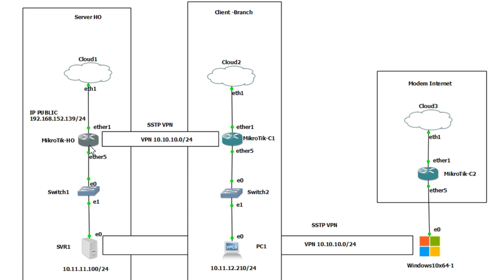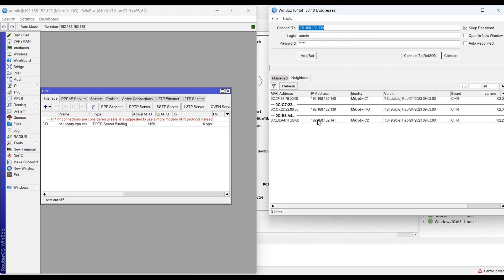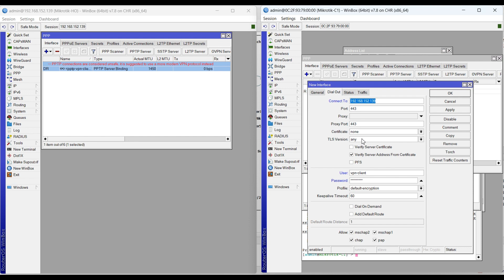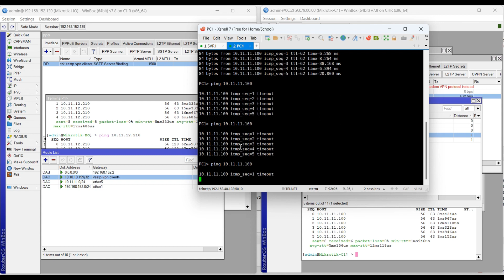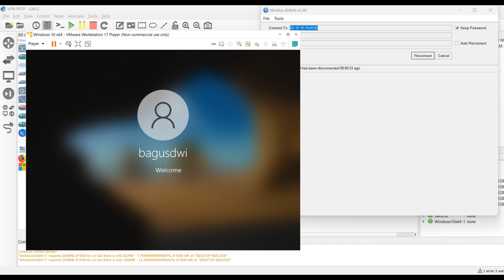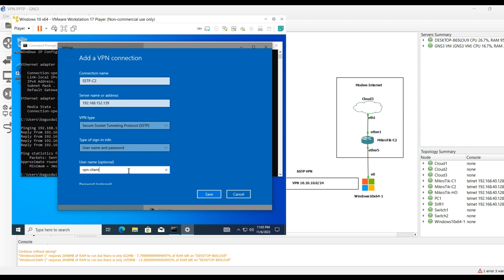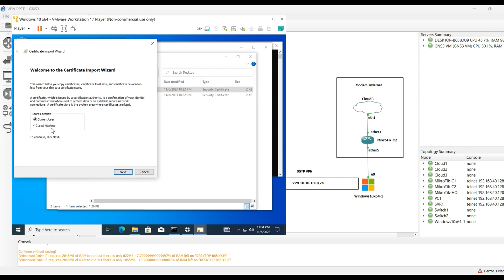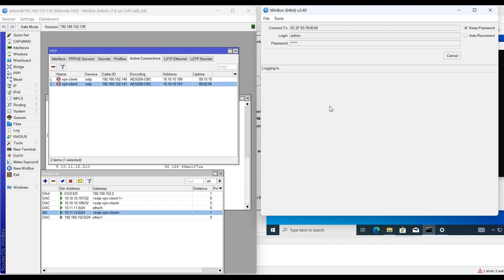How to create VPN SSTP in Mikrotik server and Client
SSTP VPN Mikrotik adalah protokol VPN yang aman dan mudah digunakan untuk menghubungkan perangkat ke jaringan pribadi dari jarak jauh. SSTP menggunakan TLS untuk mengenkripsi data yang dikirim melalui internet, sehingga data tersebut tidak dapat dibaca oleh pihak yang tidak berwenang.

Keuntungan menggunakan SSTP VPN Mikrotik:
Aman: Data yang dikirim melalui SSTP VPN Mikrotik dilindungi oleh TLS, sehingga tidak dapat dibaca oleh pihak yang tidak berwenang.
Mudah digunakan: Konfigurasi SSTP VPN Mikrotik relatif mudah, sehingga dapat digunakan oleh pengguna dengan tingkat keahlian yang berbeda.
Tersedia di berbagai platform: SSTP VPN Mikrotik tersedia di berbagai platform, termasuk Windows, macOS, Linux, dan Android.

Harapannya dengan vidio kali ini kita bisa membuat tunneling menggunakan Mikrotik yang lebih secure di banding kan PPTP